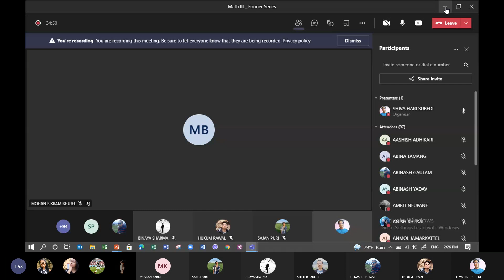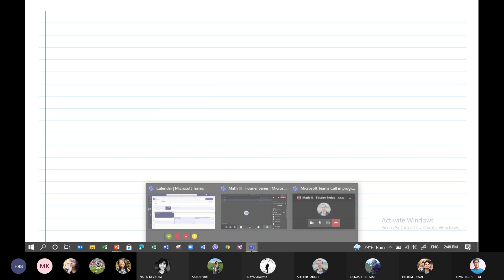Fourier Series | Engineering Mathematics III